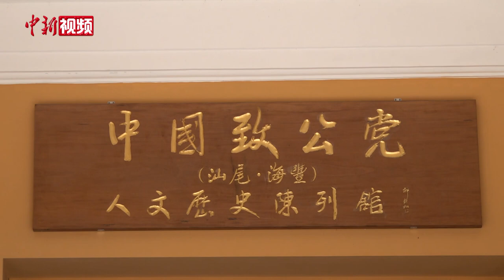中国致公党中央主席蒋作君发表新春贺辞 祝福海外侨胞和港澳台同胞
1月14日，在中国农历新年即将到来之际，中国致公党中央主席蒋作君在北京发表新春贺辞，向海外侨胞和港澳台同胞致以节日问候。